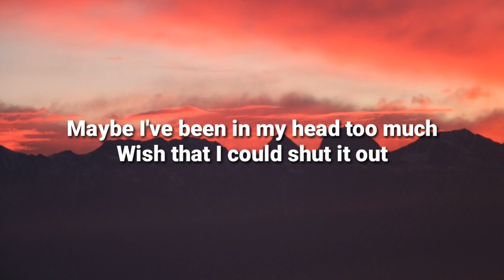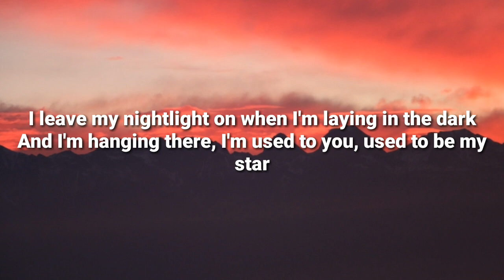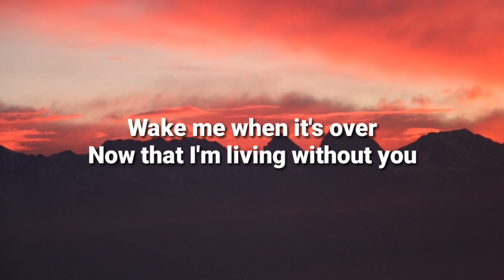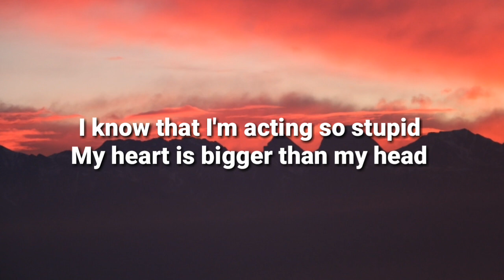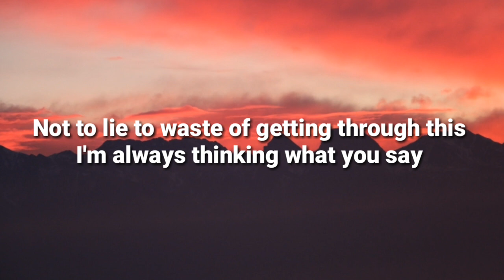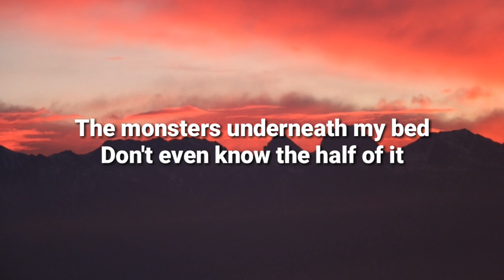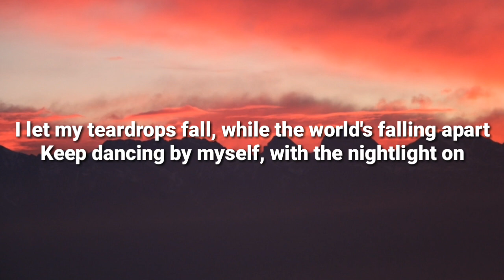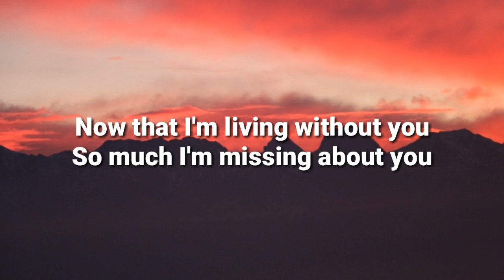Wake Me When It's Over - faouzia (Lyrics)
Wake Me When It's Over faouzia